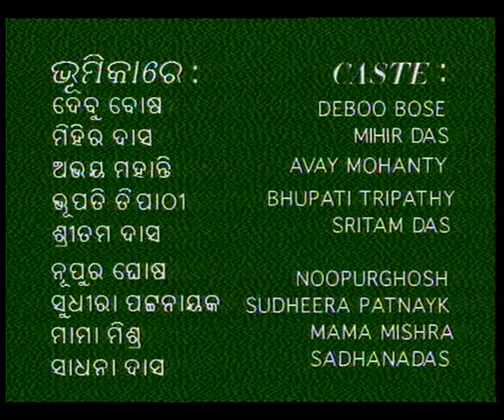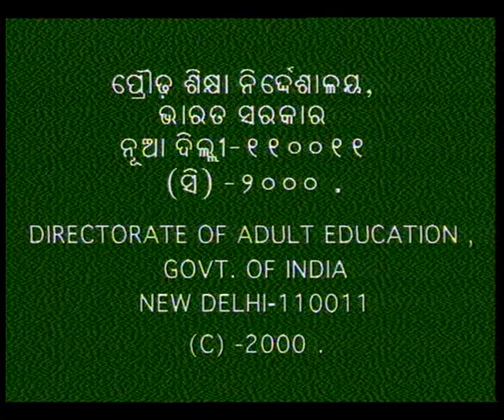DUTTA PATRA EP 3